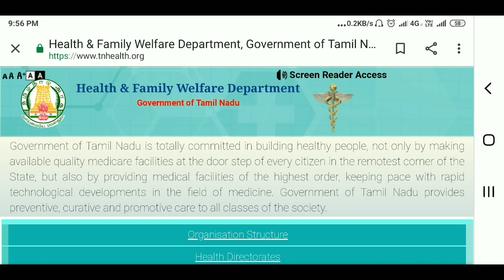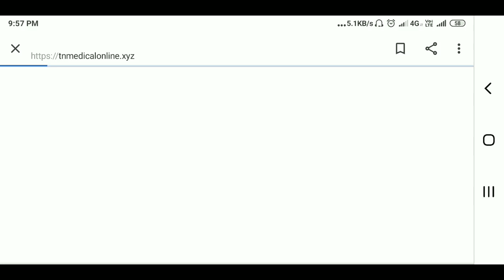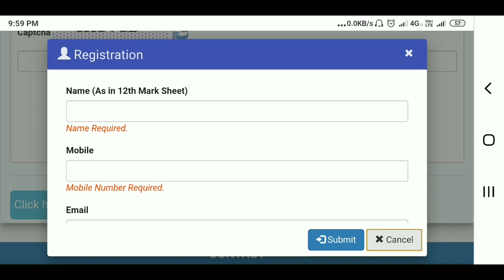Paramedical Diploma nursing registration started | Tamil store | in Tamil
Paramedical Diploma nursing registration started